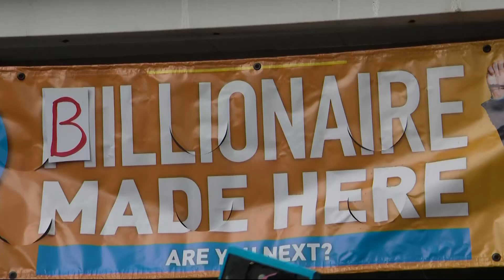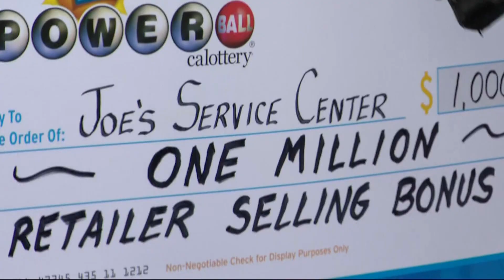SINGLE POWERBALL TICKET SOLD IN ALTADENA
Gas station owner in California gets a million dollars for selling winning Powerball ticket